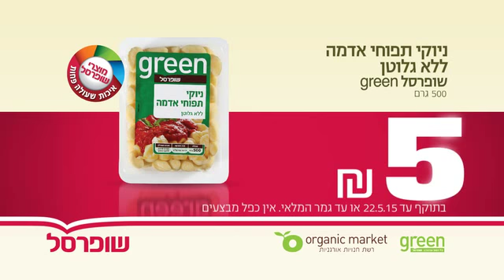שופרסל - בלי גלוטן